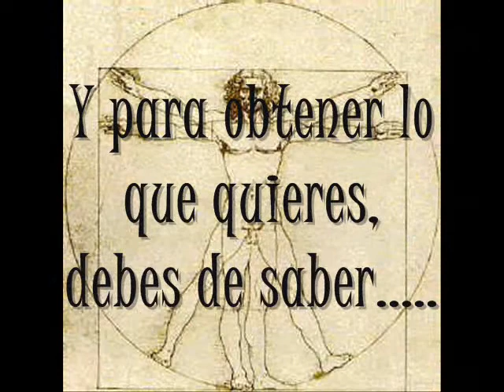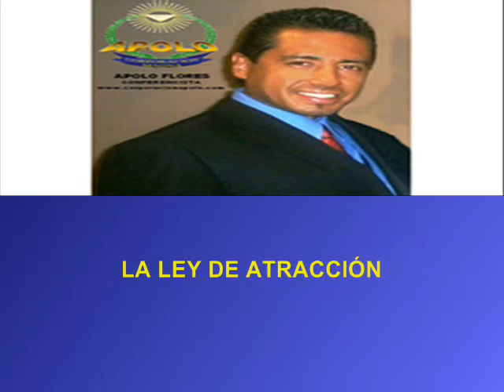EVENTO: NEGOCIACION POR EXCELENCIA TEMARIO Por Apolo Flores Motivador Mexicano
Aprende cómo ganar todas las discusiones, conoce cómo trabaja tu mente subconsciente y domina las 4 personalidades del ser humano. Usa la PNL y LA LEY DE ATRACCIÓN y programa tu Vida. Obtén estrategias para hablar en público